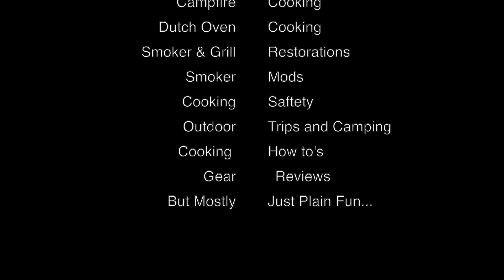Turning a Drawing Bowl, Winner Announcement. Chanel Shout Out.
This is a short Video Turning a Bowl to See who the winner is. Hope you enjoy it, Have a blessed Week.

Clint Moor

We often have other items we review, or free downloads etc.

We want to thank you for taking the time to watch the video and as always if you like this video, click subscribe for even more fun videos to come. (Plus its FREE to subscribe, how fun is that.)

We are making this channel as a -place to learn together everything outdoors. From Cooking on grills, smokers, camp fires, to camping and fishing in the great outdoors.

Part of making a house a home is a peaceful outdoor living area. We will share things to do in your own backyard and how you to can enjoy living in the peace and quite of your own personal retreat, straight  out the back door.

Heartland Outdoor Living Team (HOLT Channel)  celebrates cookingl and outdoor adventure. Sometimes we tote a Coleman PopUp Camper (RV), Sometime we tote a Hammock and a backpack.

* Debt Free Off Grid Cabin
* Off Grid Mini Cabin Series
* Off Grid Cabin Building
* Camp Cooking
* Camping Tips & Tutorials
* Cooking with a Smoker and Cast Iron
* Discada Cooking
* Gear and Product Reviews
* General Camping tips
* Travel Vloggs
* Outdoor Living even in the Back Yard.
* Turn your Back Yard into an Oasis.

Base Camp Hot Water Heater,

Olight i1R EOS

Books:
101 Things to do with a dutch oven

Fun Stuff:
iGrill 2 Thermometer $99
Rubber Maid Com Food Tote $19
River Country Thermometer $19
Lava Lock Smoker Gasket $18
XL Bamboo Cutting Board $15
Webber 7416 Charcoal Starter $15
Bays Mineral Oil for Cutting Board $8
Webber Apple Wood Chips $4

Off Grid and Camping Tools We Use.

Biolite Off Grid Cabin Lighting

Olight Rechargeable M2r
Olight Weapons Mounted Light
Olight M2R Baton